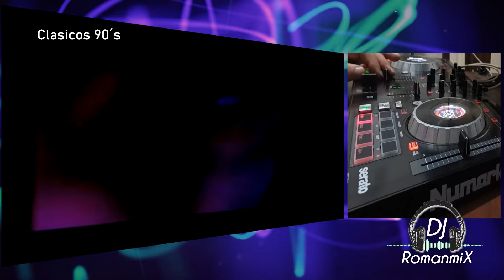DJ RomanmiX - Clasicos 90´s Mix En Vivo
Este video no es monetizado. Sin fines comerciales.
Descargo de Responsabilidad de Derechos de Autor:
Según la sección 107 de la Ley de Derechos de Autor de 1976, se permite el "uso justo" para fines tales como críticas, comentarios, informes de noticias, enseñanza, becas e investigación. El “uso justo” es un uso permitido por la Ley de Derechos de Autor, que de lo contrario podría estar infringiendo. El uso sin fines de lucro, educativo o personal inclina la balanza a favor del "uso justo".
Contiene derechos de propiedad y autor de Sony Music Entertainment - SME
Contiene derechos de propiedad y autor de Warner Music Group Rights Management - WMG -
Aviator Management GmbH